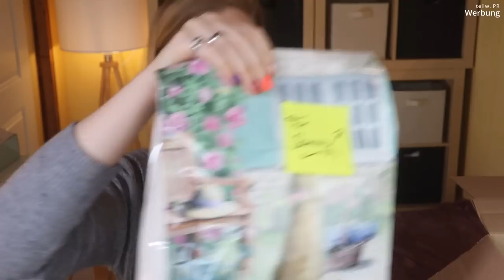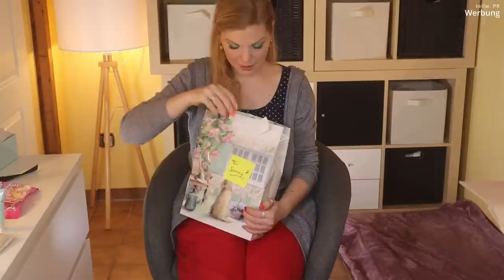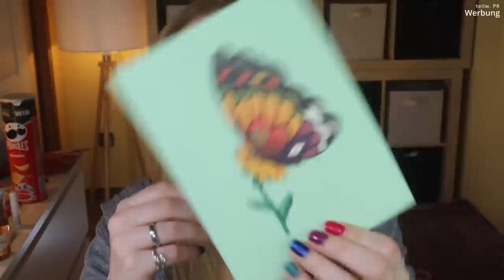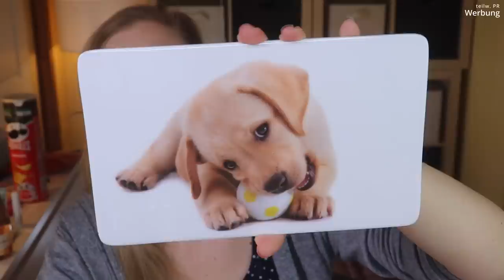DANKE ihr Lieben! Zuschauerpost auspacken | Claudis Welt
Heute packen wir zusammen ein paar Pakete aus, die mich erreicht haben.
zuschauerpost und auch ein Glückwunschpaket von beautymates haben mich erreicht.

Vielen Dank ihr Wundervollen!!!

00:00 Was habe ich hier vor?
00:27 Post von beautymates
08:34 Post von Melli
14:11 Post von Dani
27:50 Ciao Kakao

Liebe Grüße
Claudi